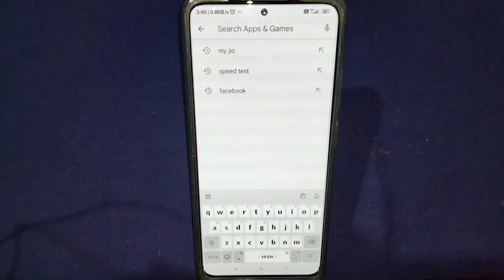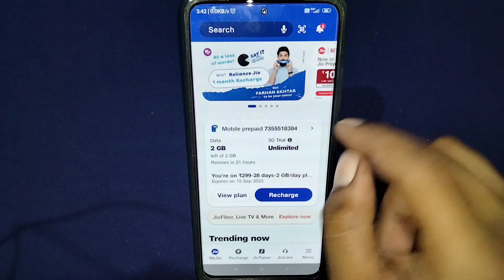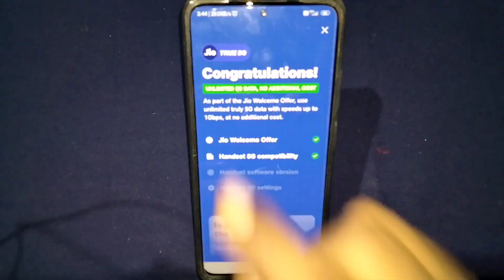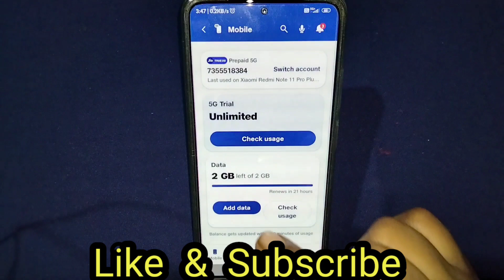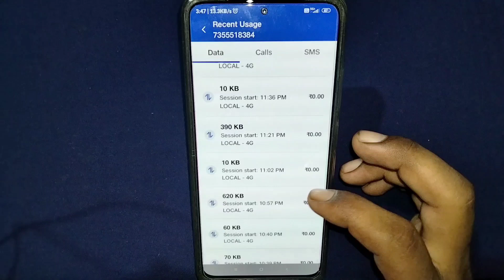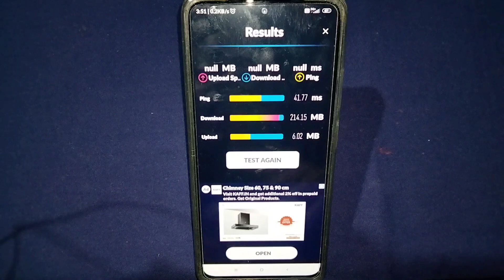Jio 5G Kaise Activate Kare | Jio 5G Unlimited Data | Jio 5G Settings | Jio 4G sim ko 5G kaise banaye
jio 5g
jio 5g unlimited data kaise use kare
jio 5g unlimited data 2023
jio 5g free me kaise chalaye
how to free 5g data
how to use jio 5g unlimited data
jio 5g setting
jio 5g kaise use kare
jio 5g unlimited data use

_support me